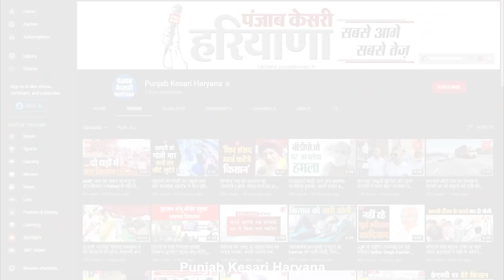छज्जे को लेकर हुई लड़ाई तो शख्स ने पड़ोसी महिला को मार दी गोली, अस्पताल में भर्ती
पुलिस की गिरफ्त में दिखाई दे रहा ये शख्स वो आरोपी है जो जरा सी बात पर अपनी पड़ोसन पर फायरिंग कर चुका है, जी हां, मामला हांसी का है, जहां घर के बाहर बने छज्जे को लेकर दो महिलाओं के बीच विवाद चल रहा था, इस दौरान एक महिला के पति ने दूसरी महिला पर अपनी लाईसेसी रिवाल्वर से फायरिंग कर दी, गनीमत रही की गोली महिला की बाजू को छूकर निकल गई, गोली लगने की वजह से महिला घायल हो गई, जिसे अस्पताल में भर्ती करा दिया गया।